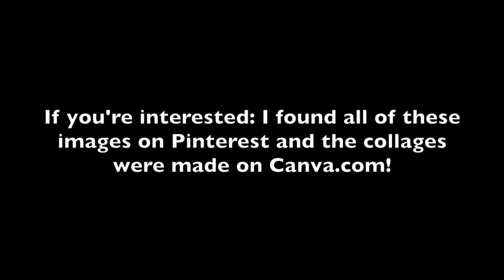I'm Writing a Book!!! Pt. 3|| Jenna Van Mourik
The third installment in my writing vlogs!!! Everybody, I could really use the help during this season of life and writing. It would mean the world to me!

A  B  O  U  T    M E :

Hello there! My name is Jenna Van Mourik, but I should hope that if you've gotten this far, that you already know that ;)
If you are new here, let me be the first to say welcome! Whether you were redirected here from my Instagram, YouTube, website, or even a random Google search, I'm so glad that you're joining me on this incredible adventure called life.
​As it happens, my life revolves around stories! I read stories, I write stories, I even write about stories! And of course, my life is full of crazy stories of its own.
I read, review, and write Christian fiction and some historical fiction. I love stories with romance, adventure, and inspiring, faith-based content.
You should also, if you have not already, check out my YouTube channel where I post videos as often as I can, or my Instagram where I post daily!